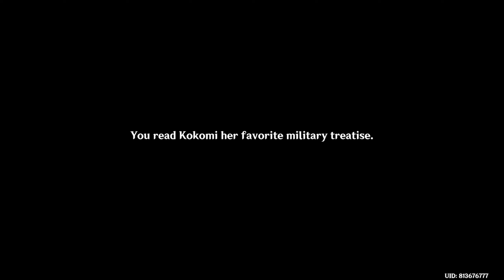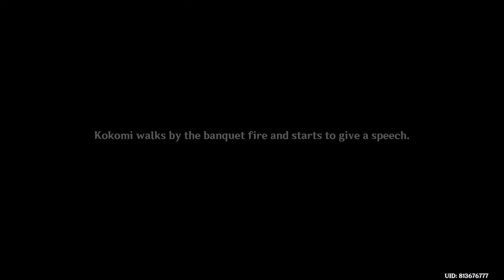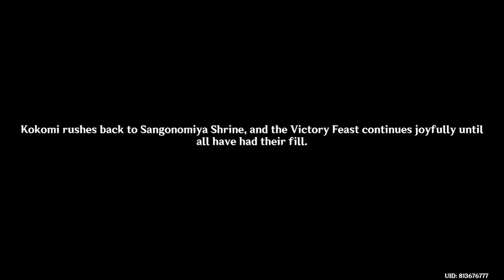Dracaena Somnolenta Chapter: Act. I (Warrior's Dreams Like Spring Grass Renewing) - Genshin Impact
Dracaena Somnolenta Chapter: Act. I (Warrior's Dreams Like Spring Grass Renewing)
Watatsumi Island - Inazuma

Sangonomiya Kokomi's Story Quest

Adventure Rank: 56
World Level: 8
Version: 2.1

Game Language: English
Voice Over: English